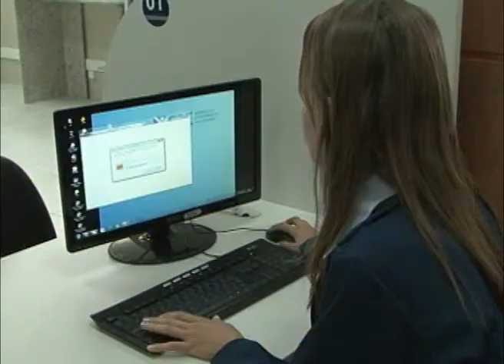População de Paulo Afonso ganha SAC e obras de saneamento e infraestrutura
Inaugurada na manhã deste sábado (19) pelo governador Jaques Wagner, o SAC de Paulo Afonso é a primeira unidade da rede do Serviço de Atendimento ao Cidadão da região Norte do estado. O posto, localizado na Rua Luiz Viana Filho, contou com investimentos de R$ 2,78 milhões e beneficia mais de 100 mil habitantes da cidade e de municípios vizinhos. Durante a visita, Wagner entregou ainda a ampliação do sistema de esgotamento sanitário (SES) de Paulo Afonso e autorizou obras de pavimentação urbana no município.